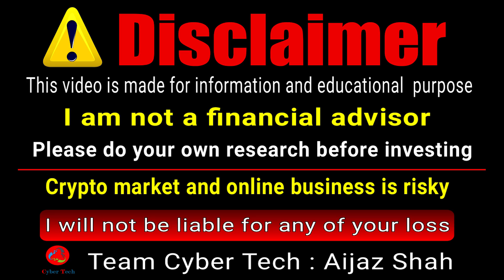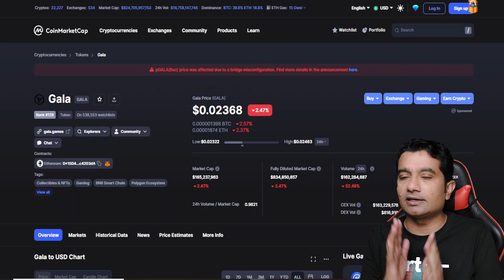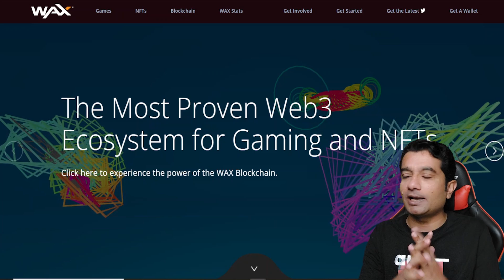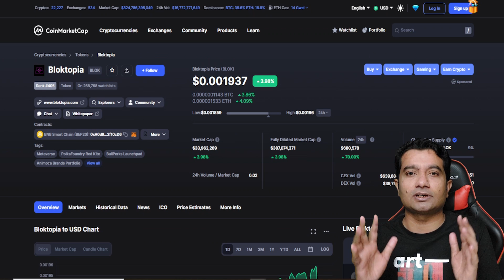100X Profit ! Top LOW cap GAMING Coins for Nex season